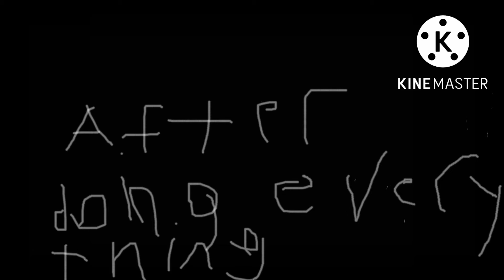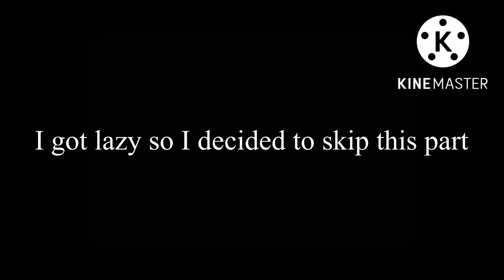If tails Was in poppy playtime